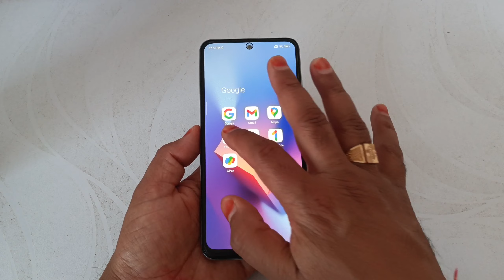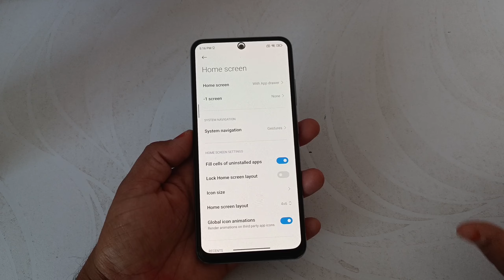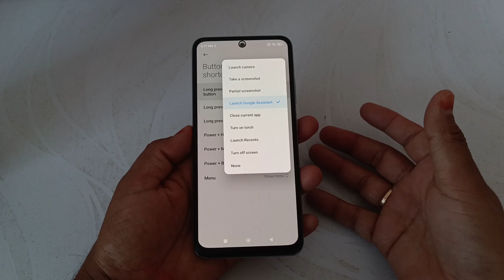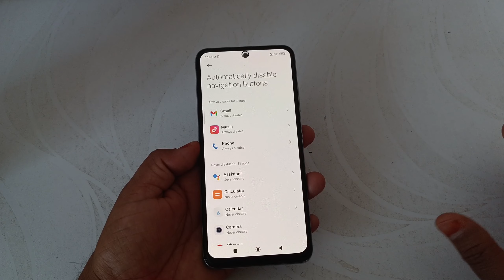Automatically disable navigation buttons | system navigation buttons not working in apps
hi dosto,
  iss video mein aapko batane wala hu automatically system navigation buttons disable problem kaise thik kar sakte hai or kaise kaam karta hai wo bhi batane wala hu

🔳 Boya mic 👇
🔳Redmi note 10 pro 👇
🔳 Realme Narzo 50 pro 👇
🔳Digitek tripod 👇
🔳Maino mic 👇

Video Topics Covered :-
how to use automatically disable navigation buttons setting
how to disable and enable navigation button on mi phone
how to work automatically disable navigation buttons
navigation buttons not working

My telegram group name Desi Itech :-